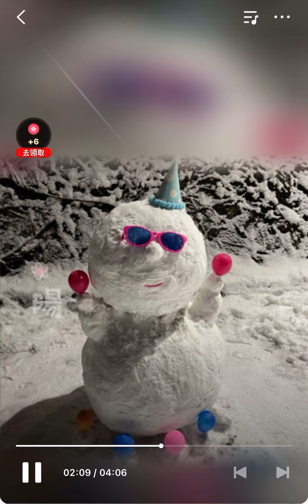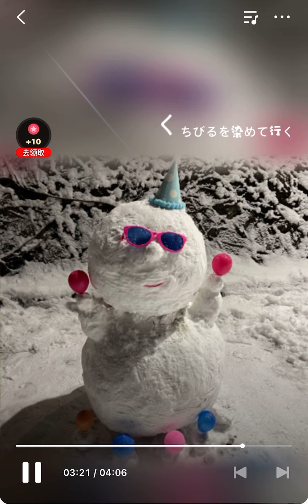風になる Flute Cover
Flute Beginner
Yamaha YFL-222